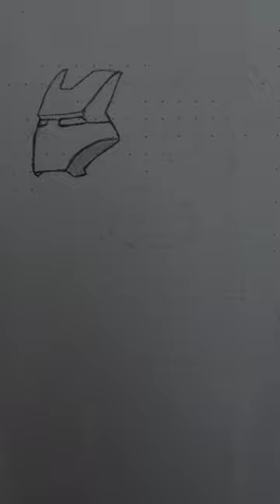💥 iron man 🎭 mask sketch 🤖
if you enjoyed the short do consider